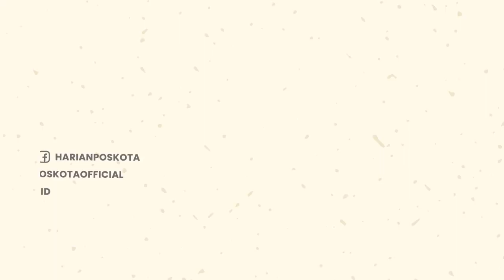Viral! Mba Rara Istiati Kembali Muncul di Pemakaman Eril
Ahli supranatural Rara Istiati Wulandari, alias Mbak Rara terlihat hadir, pada prosesi pemakamam anak Gubernur Jawa Barat, Ridwan Kamil, Eril.

Diketahui, jenazah Emmeril Kahn Mumtadz atau Eril, dimakamkan, di kompleks pemakaman keluarga,  di Cimaung, Bandung, pada Senin 13 Juni 2022.

Pada prosesi pemakaman Eril itu, Mbak Rara datang, usai ramalannya menjadi kenyataan.

Sebelumnya, Rara sempat meramalkan bahwa Eril akan ditemukan dalam keadaan tak bernyawa.

Hanya saja, ramalan Mbak Rara itu meleset dalam penghitungan waktu. Sebab prediksinya mengatakan bahwa Eril  akan ditemukan tak lama setelah dia hilang.

Akibat dari ramalannya tersebut, Rara diketahui sempat mendapatkan kecaman dari berbagai pihak, salah satunya Majelis Ulama Indonesia (MUI).

Menanggapi kecaman itu, Mbak Rara meminta maaf akibat ramalannya membuat gaduh. Namun, dirinya tetap menepis kecaman tersebut dengan menyebut bahwa mereka beda keyakinan.